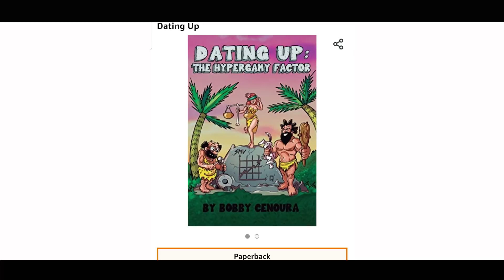Derrick Jaxn had to Lie To All of Those Women Because He HAS NO GAME!!!!